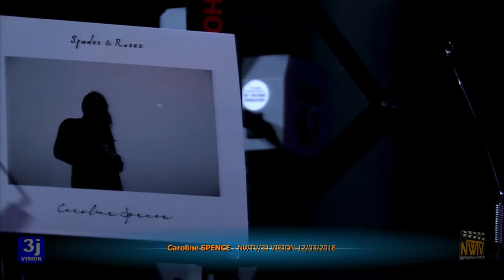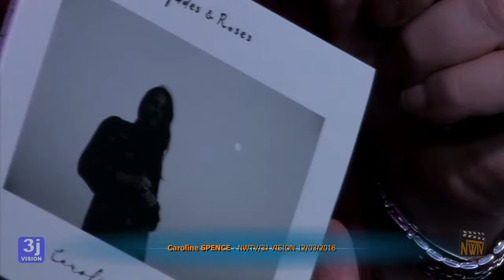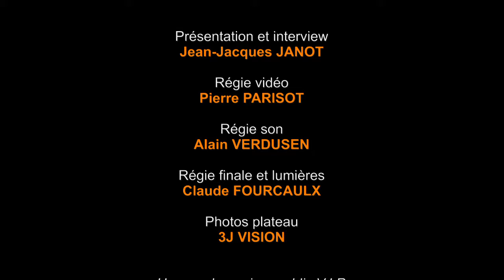Caroline SPENCE Part ITW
Captation du passage en direct de Caroline SPENCE sur le plateau de lundi 12 mars 2018 dans le cadre de l'émission présentée par Jean-Jacques JANOT "The Beat Goes On".